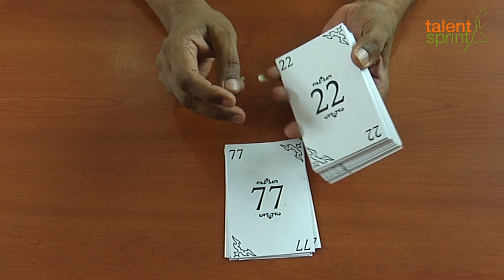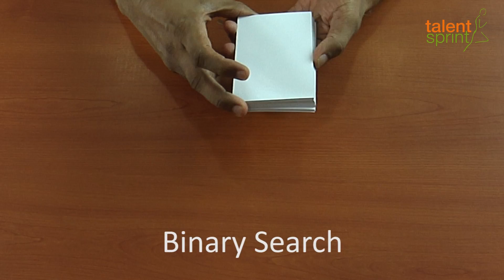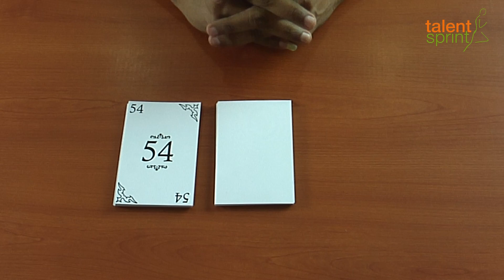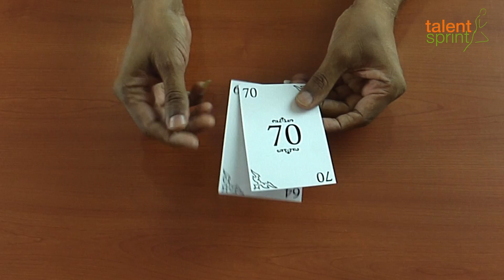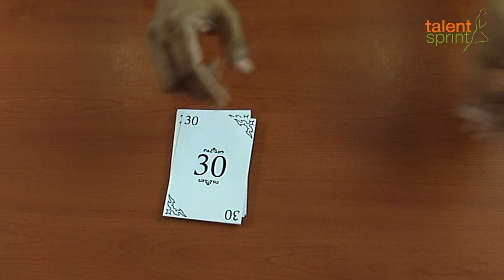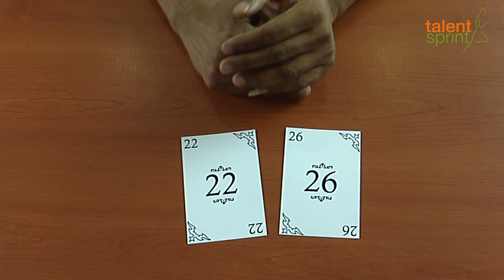Understanding Searching || IT Careers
Searching algorithm is  an important subject matter of study. In this video,  searching algorithms such as Binary search and Linear search are discussed  through numbered cards .